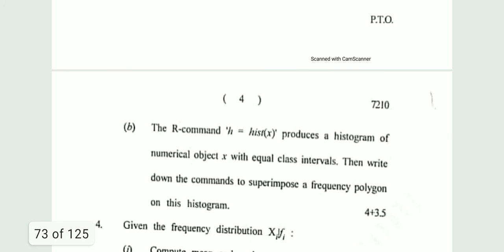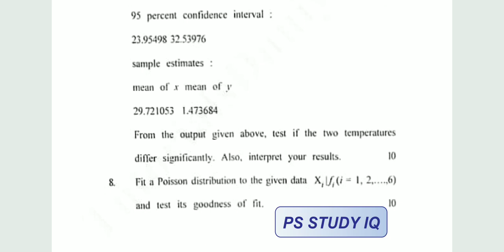Statistical Data Analysis Using R, B.Sc (Hons) Statistics SEC, Previous year Question paper 2018